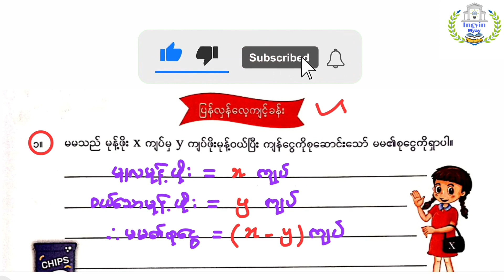G-6 အခန်း(၅) Lesson-14